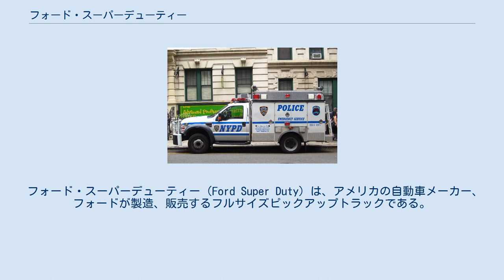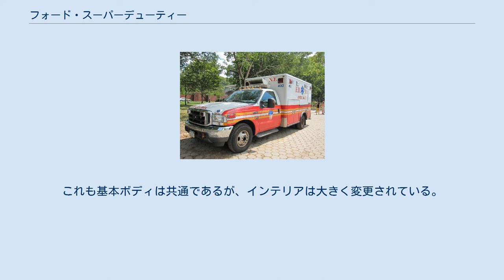フォード・スーパーデューティー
ニューヨーク市警察ESUが使用しているF550。
 ニューヨーク市消防局が配備しているF350の救急車。
後輪がダブルタイヤである。
 フォード・スーパーデューティー（Ford Super Duty）は、アメリカの自動車メーカー、フォードが製造、販売するフルサイズピックアップトラックである。
 従来、商業用としても幅広く使われるFシリーズの大型タイプのF-250、F-350などは、一回り小さいF-150と基本設計を共用していた。
しかし、10代目Fシリーズの1999年モデルから、専用設計の独立モデルとして登場した。
F-150よりも大型のボディとエンジンが与えられている。
また、F-150にはないディーゼルエンジン搭載車もある。
 現在は、大きく分けてF-250、F-350、F-450、F-550の4種類のサイズが販売されている。
F-250以外には「デューリー」と呼ばれる、後輪がダブルタイヤのタイプもある。
 従来のF-250、350は、ボディパネルをF-150と共有するFシリーズのバリエーションのひとつであったが、1999年に一回り大きい独自ボディの独立モデルとして登場。
F-150と比べサスペンションなどが強化され、V型10気筒エンジンやディーゼル車もラインナップ。
アメリカの第43代大統領のジョージ・W・ブッシュが、テキサス州の別荘に、この初代のスーパーデューティーF-250を所有している。
 スーパーデューティーF-350（初代・後期） 2005年にマイナーチェンジを実施。
メカニズムを中心に変更され、7.3Lのディーゼル車は廃止された。
 基本ボディは共通であり、実質的にはスキンチェンジであるが、より大型のフロントグリルと、角張ったボディで力強いデザインになり、大きくイメージを変えた。
共通の意匠のグリルは、同社のフルサイズバンであるEシリーズでも、2008年モデルイヤーから採用されている。
 2010年に、さらに洗練されたスタイルになった新型が発表された。
これも基本ボディは共通であるが、インテリアは大きく変更されている。
 2014年に、2015年モデルとしてボディパネルを一新した初めてのフルモデルチェンジを実施。